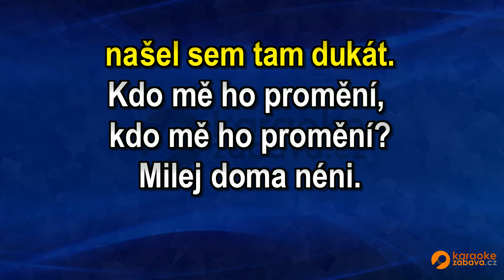FullHD karaoke Na kyjovských lukách (EV) - Moravanka - ukázka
Skladba ve formátu MP4 FullHD je k zakoupení na adrese Všechny skladby od tohoto interpreta jsou zde Pouze na webech a najdete FullHD Karaoke.